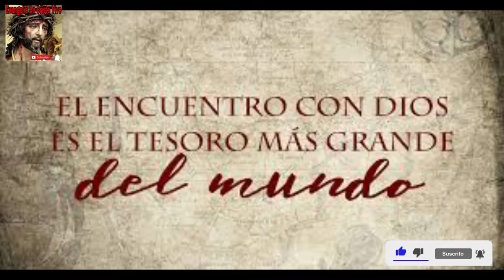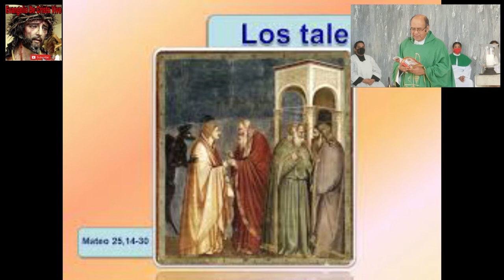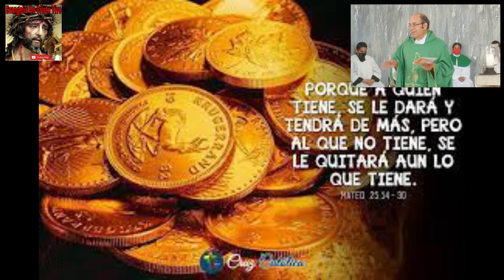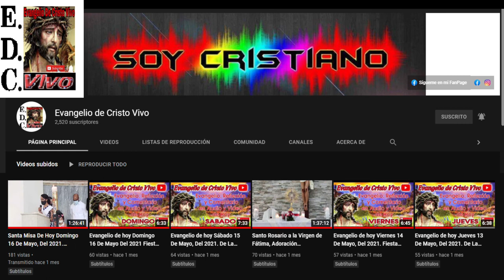Evangelio De hoy sábado 27 De agosto Del #2022 De La 21ª semana Del T.O. san mateo (25,14-30)